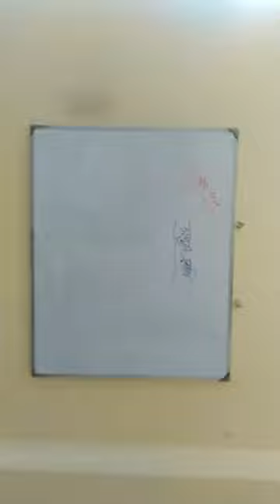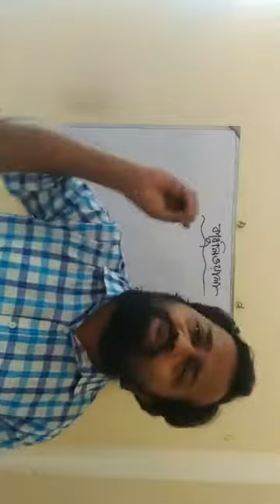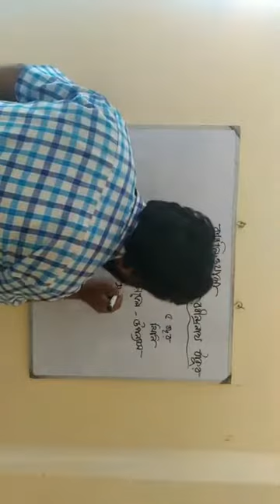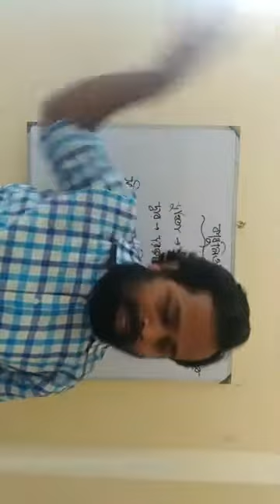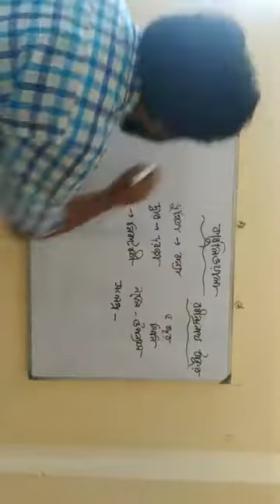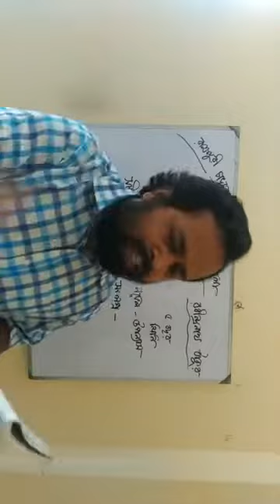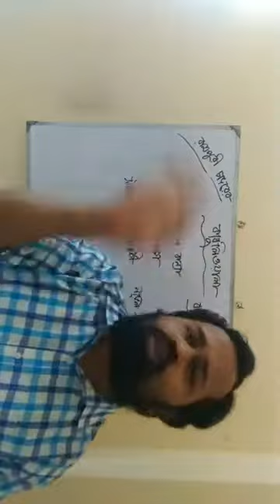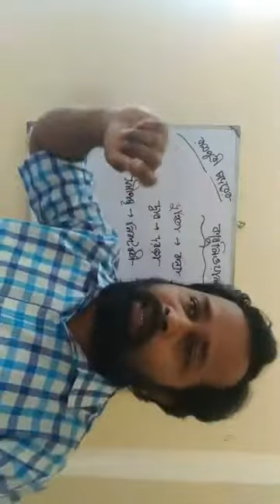Class 7 | Bengali 1st Paper | Saint Placid School